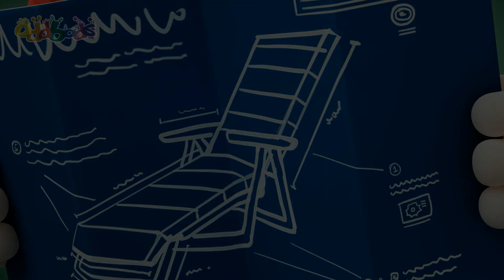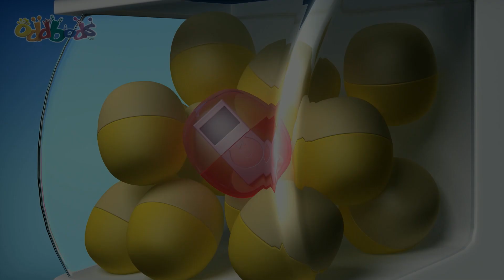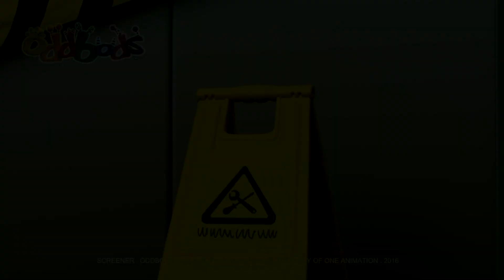Little Monster | छोटू राक्षस | Funny Shorts Cartoon| Oddbods Hindi | कॉमेडी कार्टून | Atrangi Yaari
स्वागत है! सतरंगी यारो की अतरंगी दुनिया मे| देखिये उनके काई मज़ार-मज़ाकिया क़िस्से| और तैयार हो जाए हसी से लोठ पोठ होने

सतरंगी यारो की अतरंगी दुनिया|

00:00 Little Monster
00:58 Babysitting
01:40 Ants
02:12 Seasick
02:46 Half Awake
03:16 Zombie
03:54 Cockroach
04:29 Rush Out
04:58 Emergency Call
05:28 Donut
06:01 Product Assembly
06:39 Dance
07:15 Donation
07:55 Protest
08:28 Pole Dancing
09:06 Fine Dining
09:44 Horror Flick
10:20 Furniture
10:56 Drying
11:29 Mid Autumn Greeting - Lantern
12:03 Purse
12:35 Freedom
13:13 Piñata
13:49 Bowling
14:36 Gashapon
15:19 Mid Autumn Greeting - Mooncake
16:03 Gas Station
16:40 Bachelorette
17:20 Locked
17:56 Scale
18:40 Incentive
19:21 Macro
20:01 Wake Up
20:43 Photocopy 1.0
21:19 Frisbee
22:00 Wildlife
22:41 Scapegoat
23:23 Teddy
24:08 Home Remedy
24:51 Stairs
25:32 Insomnia
26:15 Trick or Trick
26:54 Halloween Bash
27:35 Witch's Brew
28:15 Gift Thief
28:54 Pogo's Gift
29:36 Neighbours
30:16 Auction
30:53 Fix Toilet
31:25 Clog
31:52 Punching Bag
32:21 Exercycle
33:04 Navigation
33:39 Rush
34:07 B.O.
34:41 Pimple
35:15 Elevator Chivalry
35:52 Snowing
36:26 Ghost
37:03 Office Chair
37:32 Photocopy 3.0
38:10 Memorabilia
38:34 Fan
39:16 Sprint 1.0
39:42 Sprint 2.0
40:15 Sprint 3.0
40:40 Jam Jar
41:11 Pigeons
41:51 Snore 1.0
42:22 Chair
42:51 Traffic Jam
43:36 Honk
44:25 Coffee

मिलो 7 अतरंगी यारो की टोली!
फ्यूज, न्यूट, पोगो, बबल्स, जेफ, ज़ी और स्लीक
जिन्का हसते-खेलते, गिरते-पढ़ते जिंदगी काट रही है| देखी उनकी मस्ती और करनामे हर हफ्ते, स्पेशल एक घंटे के एपिसोड्स में|

The 7 ODDBODS:
फ्यूज ❤️ लाल - ताकतवर और बलवान
बबल्स 💛 पीला - पढ़ाकू और होशियार
न्यूट 💗 गुलाबी - देखभाल करने वाला प्यारा दोस्त
ज़ी 💚 हरा - कुम्भकरण
स्लीक 🧡  नारंगि - सबका पसंदीदा
जेफ 💜 बैंगनी - साफ़ और स्वच्छ
पोगो 💙 नीला - मजाकिया मस्तीखोर